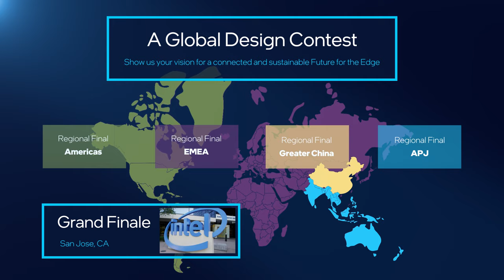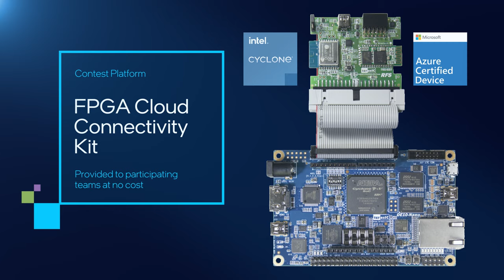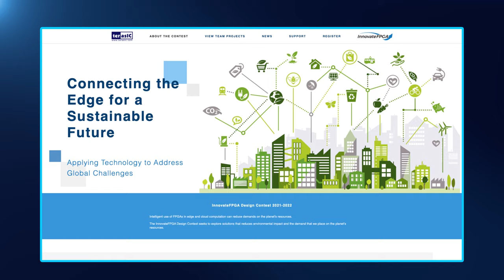InnovateFPGA Design Contest: Connecting the Edge for a Sustainable Future